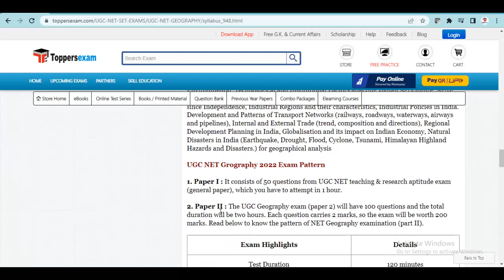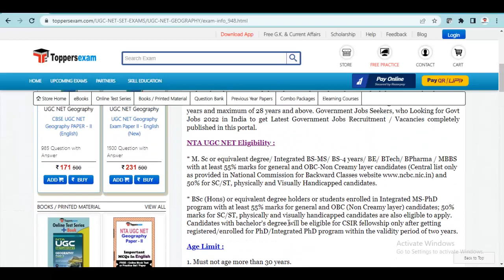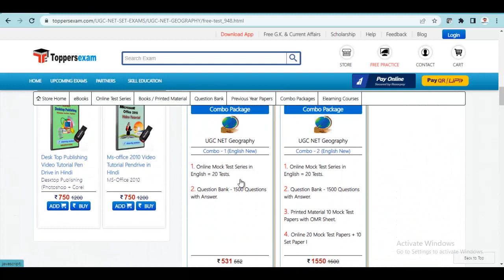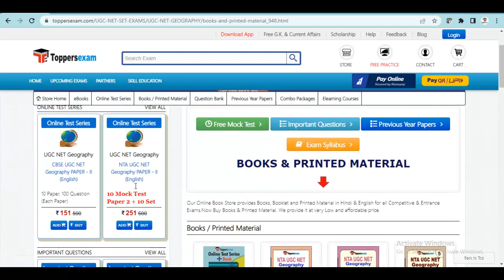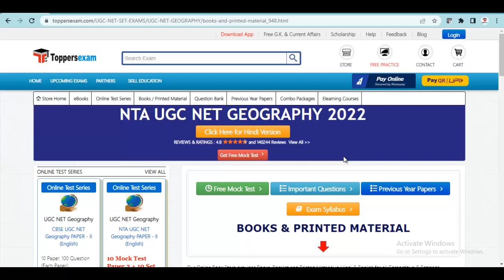NTA UGC NET GEOGRAPHY Update Syllabus & Pattern | Sample Paper | Free Mock Test | MCQ | eBook & Book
NTA UGC NET GEOGRAPHY Exam 2022 Detailed, Complete Exam, Update Syllabus & Pattern.